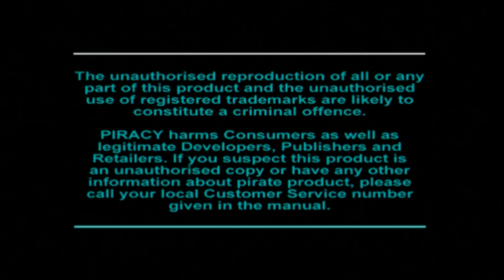Let's Play: Total PlayStation's 'Ninja’ Exclusive Demo CD (PS1/PS3) - Solar's Walkthrough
Oh man, this disc was a disaster of epic proportion. From completely butchering a football match to soft-locking the game to the main item in the disc not even working.. (which was to be expected anyway, but still! Nothing wrong with having hope..) Yeah, this one didn’t go very well haha! At least the menu interface music and the Ninja video was quite good! So it’s a couple of redeeming factors anyway.

List of content and timestamps:
- World League Soccer '98: 01:14
- Deathtrap Dungeon: 06:28
- Ninja: Shadow of Darkness (doesn't work): 14:40
- Ninja: Shadow of Darkness (video): 17:27